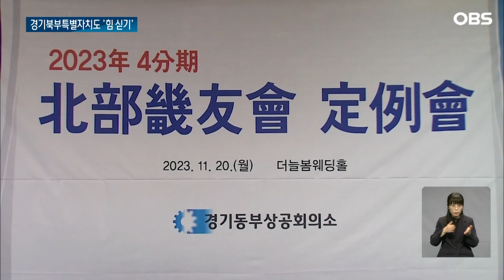김동연의 '서울 확장'을 막아라... 오세훈에 맞선 그의 행보는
【앵커】
김동연 경기도지사가
이번 주 유독 북부에서
많은 일정을 소화합니다.
서울 확장론이 확산되는 가운데
북부특별자치도에
힘을 실으려는 행보로 해석됩니다.

【기자】

김동연 경기도지사가 경기북부 자치단체장들을 만났습니다.

양주시와 포천시, 동두천시, 연천군, 가평군 등 5개 시군은 '기회발전특구' 지정을 바라는 공동 건의문을 김 지사에게 전달했습니다.

기회발전특구는 정부의 국토 균형 발전 전략으로 대규모 투자 유치를 위한 세금 감면과 규제 완화가 핵심.

앞서 5개 시·군은 상생 협약을 맺고 지정을 위한 전략적 연대에 뜻을 모았습니다.

건의문엔 5개 시군에 대한 이해와 정책적 배려, 정책 수립 시 동등한 효력 적용 요청 등을 담았습니다.

이번 만남은 김포와 구리시장이 서울 편입을 위해 오세훈 시장을 잇따라 찾아간 것에 대한 견제로 풀이됩니다.

접경지역인 경기북부는 '메가 서울'로는 발전할 수 없다는 점을 보여주려 한 것으로 보입니다.

김 지사는 오전엔 남양주시에서 열린 경기북부 기우회에도 참석 '메가 서울' 비판을 이어갔습니다.

경기북부특별자치도의 마지막 관문인 주민 투표가 내년 2월 반드시 실시되도록 목소리를 내달라고 호소했습니다.

[김동연 / 경기도지사: 12월 중순까지만 이 문제가 결론이 난다면 2월 초 안에 저희가 주민투표를 할 수 있을 것 같습니다. 함께 힘을 보태주시기 바랍니다.]

김 지사는 이번 주 사흘 동안 경기북부에서 일정을 소화할 예정인데 흔들릴 수 있는 민심 다잡기에 나섰다는 관측입니다.